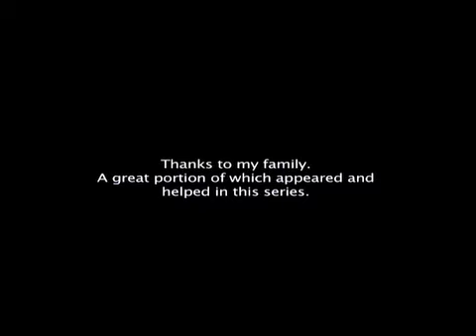Pesto: Season Finale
The hit list is done but things aren't that simple.
If you enjoy this, please share it. Thanks.

Featuring the song "Chance" by Christopher Zaren
Also check out the full band version of the song. It kicks ass!